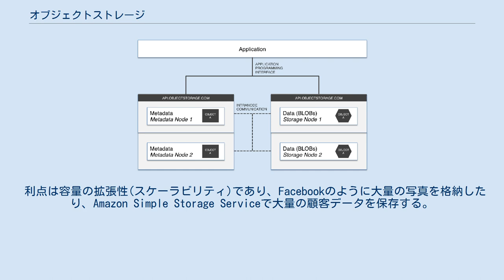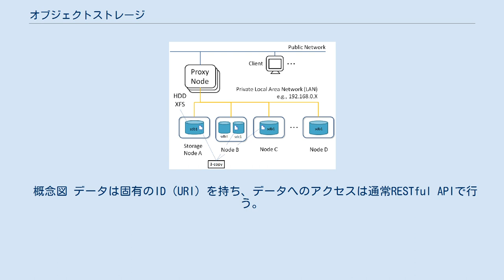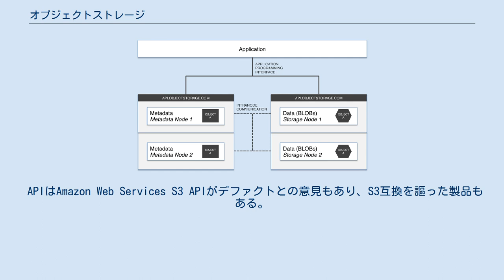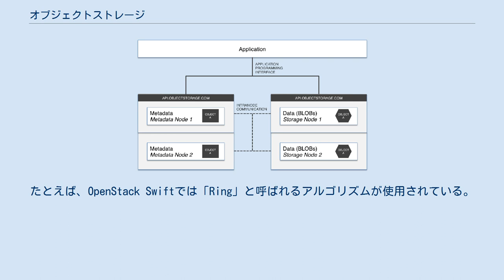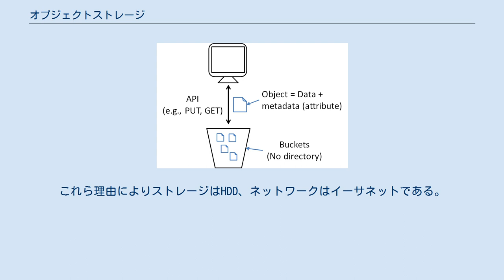オブジェクトストレージ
オブジェクトストレージのアーキテクチャ オブジェクトストレージ (英: Object Storage)とは、データをオブジェクト単位で扱うストレージのアーキテクチャである。
スケーラビリティに優れるため、主にオンラインストレージで利用されている。
 利点は容量の拡張性(スケーラビリティ)であり、Facebookのように大量の写真を格納したり、Amazon Simple Storage Serviceで大量の顧客データを保存する。
容量の拡張はストレージサーバー (ノード) の追加で無停止で出来る。
ペタバイト (PB) 級にも拡張可能で、米国ロスアラモス国立研究所は500 PBのストレージに採用した。
 オブジェクトストレージの説明にデータとメタデータを結合してオブジェクトと扱うというものがある。
これは特徴の一部でしかない。
LinuxのファイルシステムであるXFSには拡張属性があり、属性とデータを一つに格納する。
しかしながら、これ単体をオブジェクトストレージと呼ばない。
後述のアクセス方法やデータ分散の仕組み等のアーキテクチャ全体と理解される。
 PB級の分散ストレージの仕組みには他にもHadoop Distributed File System (HDFS)やGoogle File Systemがある。
これらはビッグデータ処理を意識した大きいファイルサイズに最適化された設計である (例：ファイルが100 MB程度の大きさに細切れにされて保存される等) のに対して、オブジェクトストレージはどのような大きさにも適した設計であるとされる。
 概念図 データは固有のID（URI）を持ち、データへのアクセスは通常RESTful APIで行う。
オブジェクトストレージはウェブブラウザなどのアプリケーションがサーバにAPIリクエストを発行することでアクセスする。
命令には、読み込みをするGET、書き込みをするPUTなど、がある。
APIとデータIDを指定することでアクセスするため、ファイルサーバやネットワークアタッチトストレージ (NAS)のようにWindowsのExplorerやMacOSのFinderでアクセスするためには、FUSEアダプタなどを使用する必要がある。
 データを直接更新したり上書きすることはできず、データを更新する際は、新しいデータの書き込みと古いデータの削除を組み合わせて行うことになる。
 APIはAmazon Web Services S3 APIがデファクトとの意見もあり、S3互換を謳った製品もある。
 ディレクトリは持たない。
フラットな空間にデータを格納する。
これはバケットもしくはコンテナと呼ばれる。
バケットは複数あってもよい。
 同じデータを複数のストレージに分散して記録する (レプリケーション) ため、RAID等の高可用性技術を別途準備しなくても良い。
容量効率を高めたイレージャーコーディングが実装されたオブジェクトストレージも存在する。
 データとメタデータを併せてオブジェクトとする。
メタデータはユーザが自由に登録できる。
たとえば、画像のメタデータとして被写体や場所を登録し、検索や抽出に利用することができる。
 既存アプリケーションの変更、特にAPIへの対応が必須となる。
また、データの部分的な読み書きができないため、頻繁な部分更新を要するデータベースや高速I/Oのトランザクションは適さない。
バックアップ、アーカイブ、サーバーログの保存等であれば問題ない。
 サーバ構成の一例 主にProxyノード、ストレージノードからなる。
負荷分散のためにロードバランサを利用することもある。
 APIの提供やリクエストを管理する。
クライアントからAPIを受け取りストレージノードへ指令を出す。
データが保存されているノードの場所も管理する。
たとえば、OpenStack Swiftでは「Ring」と呼ばれるアルゴリズムが使用されている。
クライアント側のパブリックネットワーク（LAN）端子と、ストレージノード側のプライベートネットワーク端子の二つを持つ。
 実際にデータを格納する。
Proxyノードのプライベートネットワーク側に接続され、通常可用性のために複数台のノードから成る。
XFS等のデータ属性を保持できるファイルシステムを利用する。
オブジェクトストレージはAPIでアクセスするが、これはクライアントからストレージ全体を眺めた場合である。
ストレージノード単...